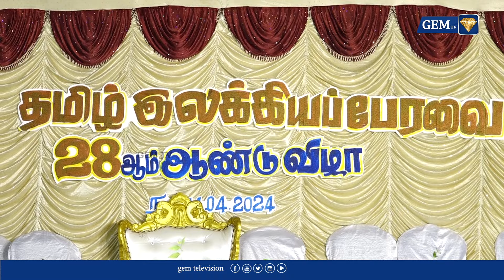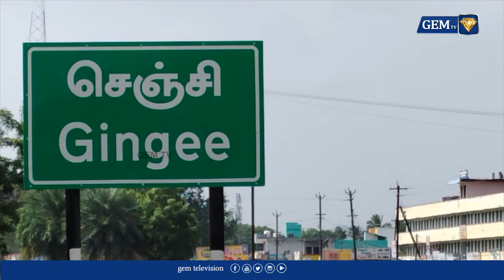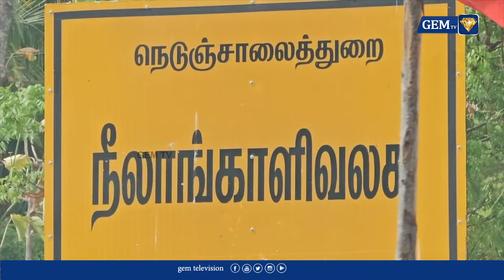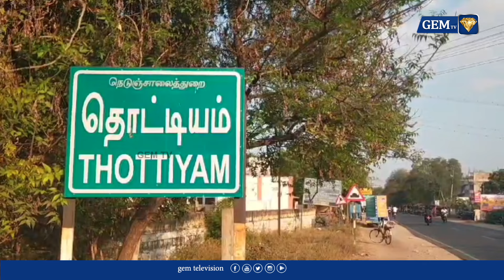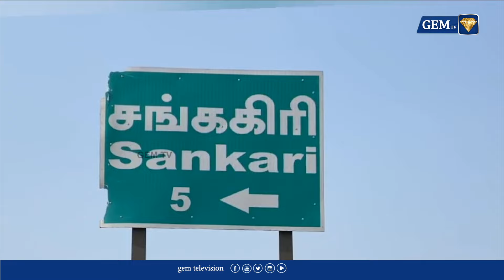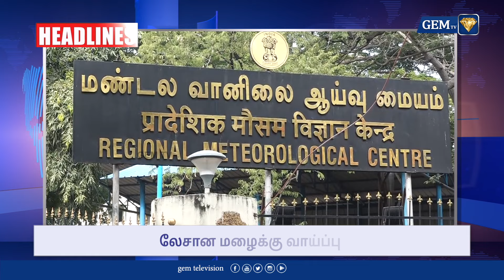4 கோடி பிடிபட்ட பணம்.. நயினார் நாகேந்திரன் பணம் என உறுதி | ADMK | EPS | GEM TV